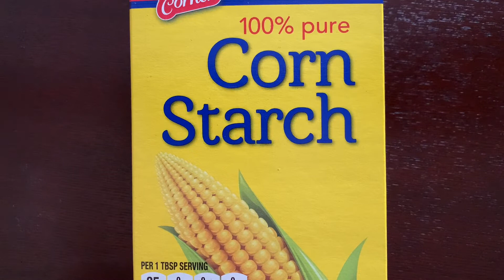Cómo dar forma a cosas de ganchillo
En este video muestro cómo almidóno las cosas que hago a crochet.

Hola y bienvenidos a mi canal donde comparto mi pasión por crear cosas bonitas con todos los que quieran aprender a hacer bonitos adornos, decoraciones y regalos utilizando un ganchillo y un hilo.

El español es mi tercer idioma, así que discúlpeme si cometo errores. Me encanta el idioma y trataré de hacer lo mejor que pueda para explicar todos los pasos del proceso.

Mi canal de cocina - una colección de videos cortos de 1 a 2 minutos que presentan recetas probadas con el tiempo de comidas simples pero deliciosas y hermosas de diferentes partes del mundo: